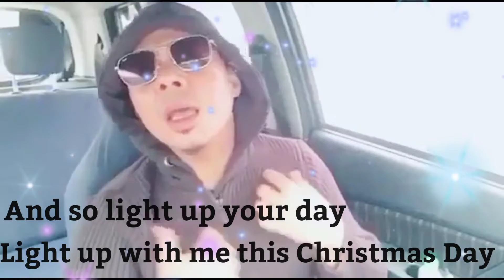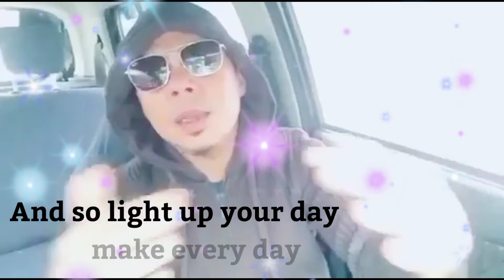Everyday is Like a Christmas Day